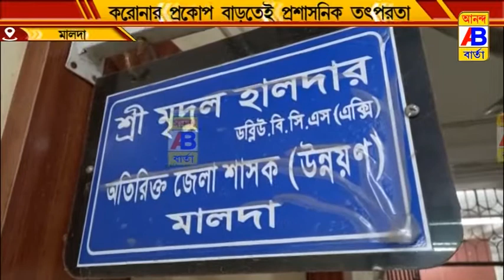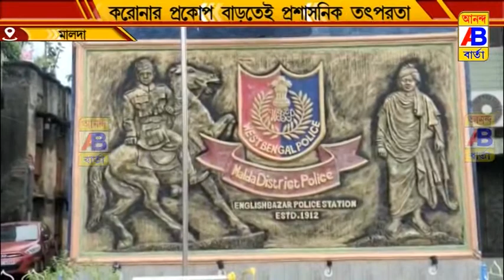ফের করোনায় আক্রান্ত হলেন মালদার অতিরিক্ত জেলাশাসক মৃদুল হালদার